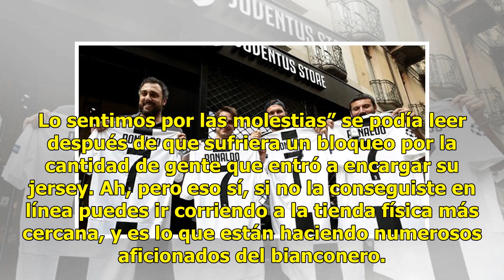Locura en la Juventus: colapsa tienda en línea por fichaje de CR7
La tienda en línea de la Juventus reventó la mañana de este miércoles a causa de la petición masiva de camisetas del nuevo jugador estrella del equipo turinés: Cristiano Ronaldo. ¿Y cómo logró la Juve atraer a uno de los futbolistas más cotizados a nivel mundial? Pues ni más ni menos que ofreciéndol...